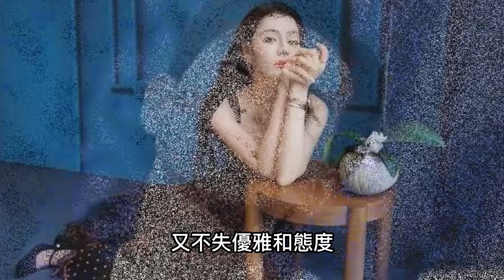2024.02.08娛樂最新大瓜：迪麗熱巴、華晨宇、張雨綺、楊冪、張新成、楊迪!迪麗熱巴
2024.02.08娛樂最新大瓜：迪麗熱巴、華晨宇、張雨綺、楊冪、張新成、楊迪!